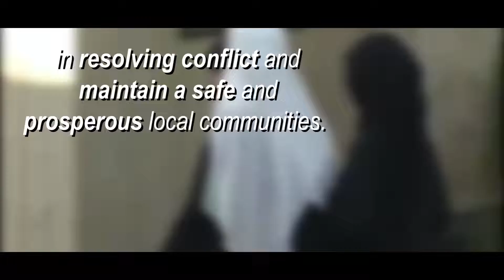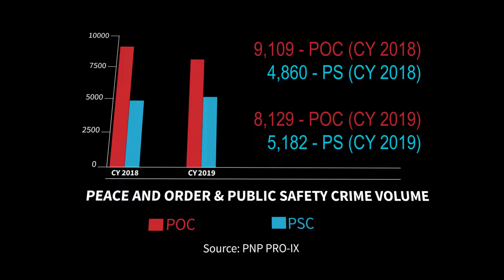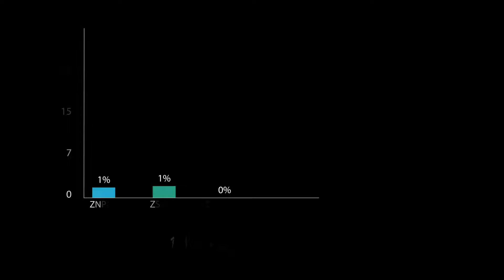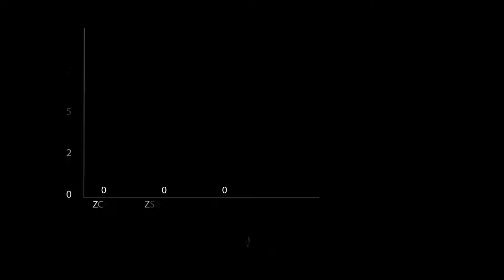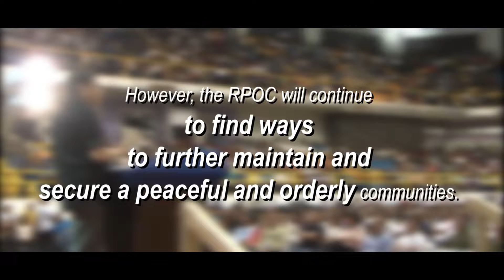Regional Peace and Order Council (RPOC) IX 2019 Accomplishment